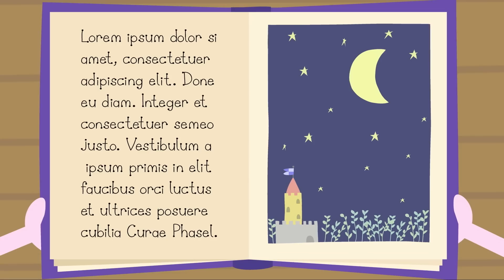Ben e Holly ITALIANO | Giochi e Divertimento | Compilation Divertente 🌞CARTONI ANIMATI